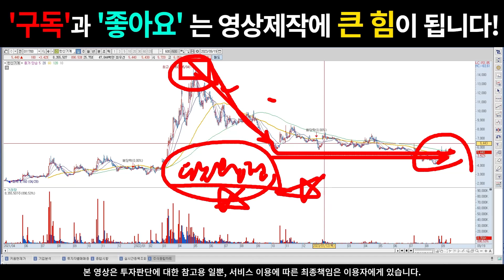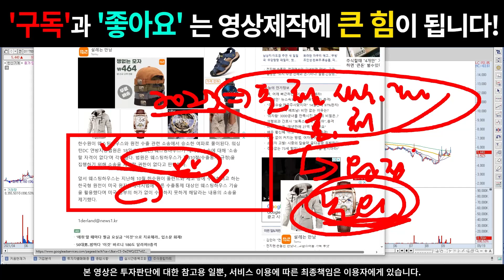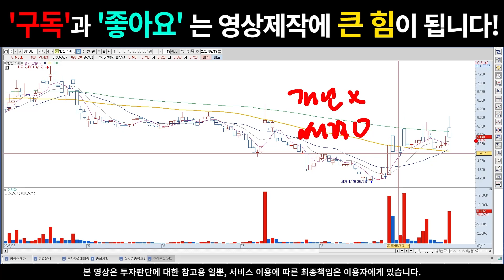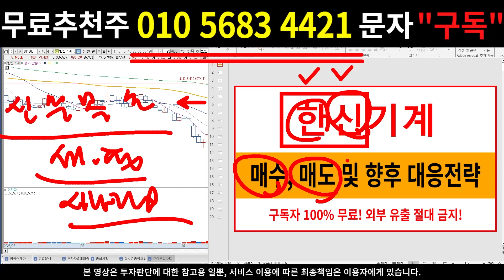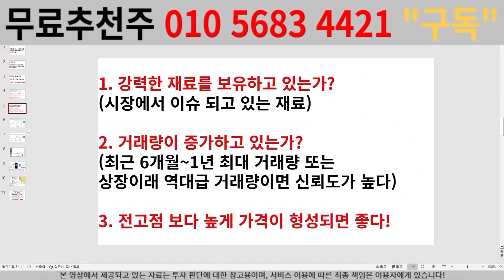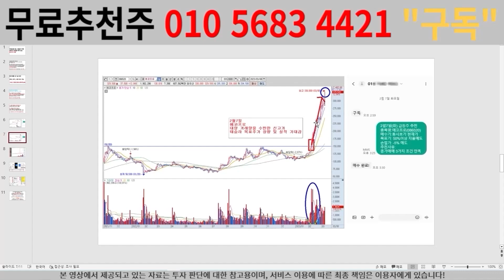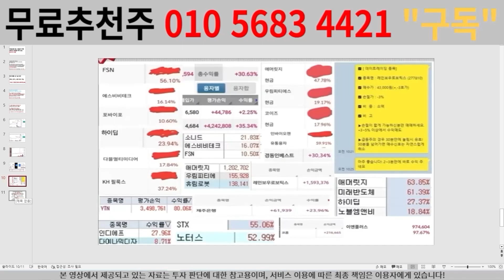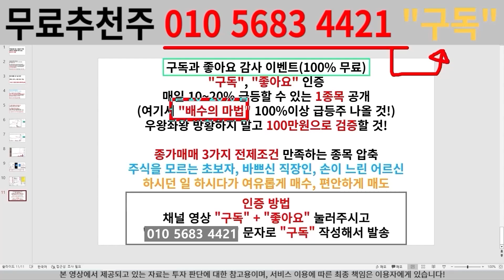[한신기계] 악재 해소, 호재 터진다 '이 자리'에서 10배 간다! 한신기계주가전망,한신기계주가,한신기계전망,한신기계분석,한신기계목표가,한신기계실적,한신기계종목분석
[한신기계]한신기계주가전망,한신기계주가,한신기계전망,한신기계분석,한신기계목표가,한신기계실적,한신기계종목분석,한신기계재료,한신기계세력,한신기계반등,한신기계조정,한신기계손절,한신기계매수,한신기계매도